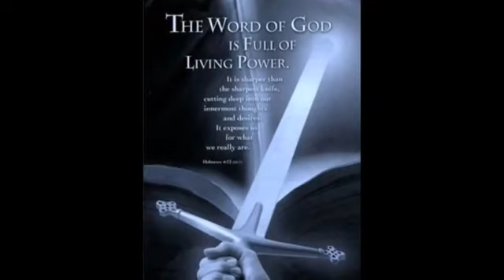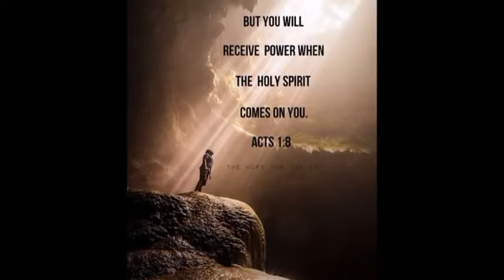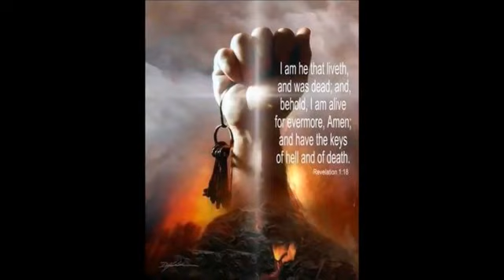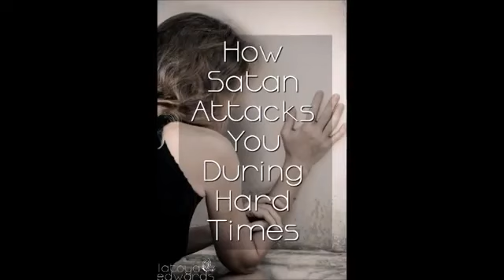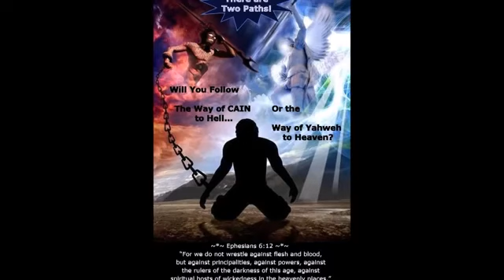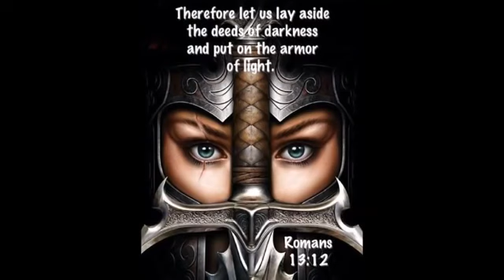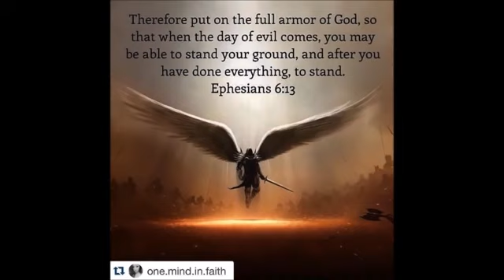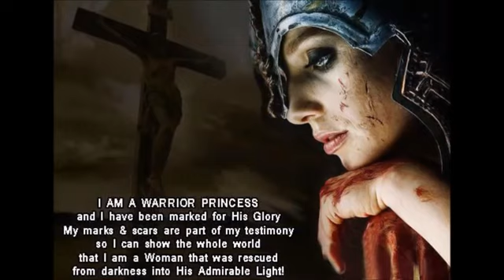Ronald Mcdonald Former Satanist converted by Kenzo Atsushi - WHEN JESUS CONFRONT A ZIMBABWEAN WITCH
Ronald Mcdonald Former Satanist Came to Jesus - WHEN JESUS CONFRONT A ZIMBABWEAN WITCH
Repent, Your prayer to be saved:
Lord Jesus, I know I have sinned and broke your laws. Today I come to you as a sinner and ask You to forgive me of all my sins. Please forgive me and be my Savior. I believe You died on the cross, rose again on the 3rd day from the dead, and are alive. From now on, I ask You to be the Lord of my life so I can walk with You until I see you again. Holy Spirit, I invite you into my heart so I can be born again. Thank you for hearing my prayer. In Jesus’ name I pray. Amen.
Acts 4:12
"Salvation is found in no one else, for there is no other name under heaven given to mankind by which we must be saved."